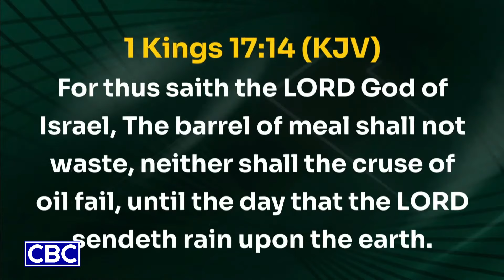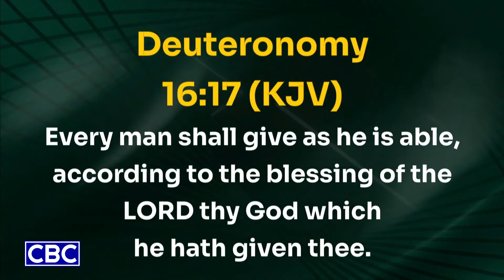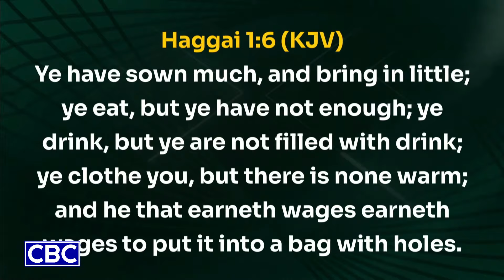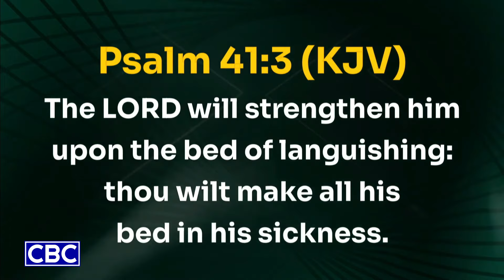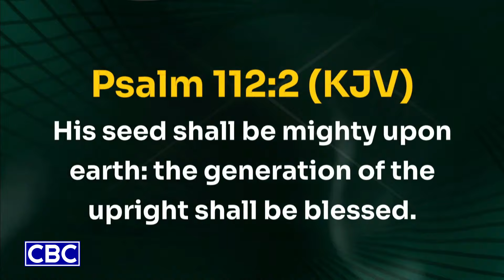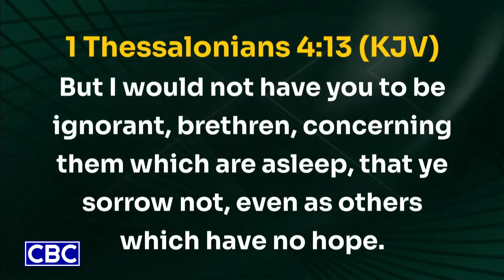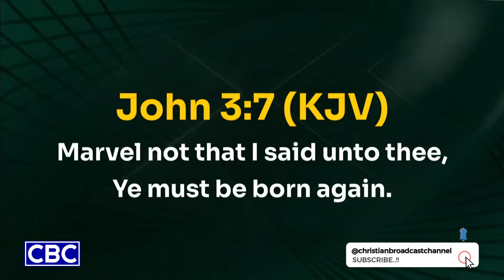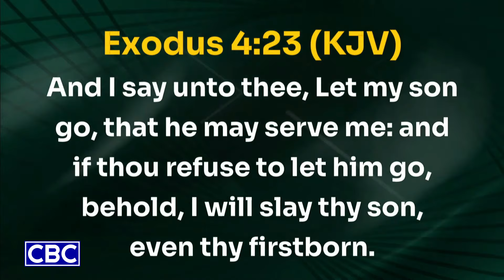Gateways To Supernatural Blessings In Hard Times || Bishop David Oyedepo